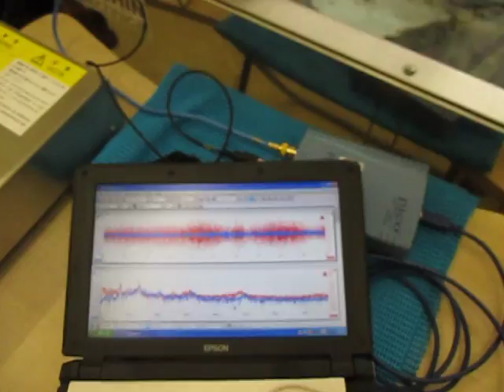３種類の異なる周波数の「超音波振動子」を利用する技術 ultrasonic-labo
３種類の異なる周波数の「超音波振動子」を利用する技術
Three different techniques that utilize 「ultrasonic transducer」 frequency

３種類複数の異なる周波数の「超音波振動子」を利用して

3 types different frequency using the 「ultrasonic transducer」
We have developed a technique for controlling the non-linear phenomenon of ultrasound.

Control of non-linear phenomena,
I According to the original equipment (ultrasonic tester)
We will not go on the basis of the sound pressure measurement analysis and evaluation technology.

　１）パワー洗浄シリーズ（28KHz　300W）
　２）精密洗浄シリーズ（72KHz　300W）
　３）投込振動子型超音波洗浄機　２００Ｇ （38kHz  150W)

この動画は
　「超音波振動子・水槽・・・洗浄機」の表面改質を行っている様子です

３種類の異なる周波数の「超音波振動子」を利用する技術